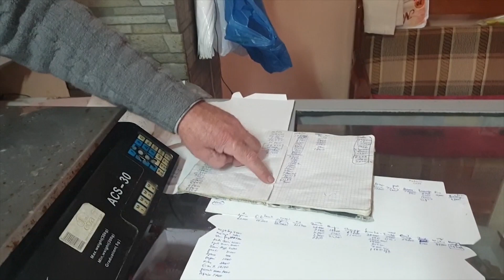Izolimi vështirëson jetesën/ Banorët marrin ushqime me listë në Durrës - News, Lajme - Vizion Plus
Rregullat e vëna nga autoritetet për lëvizjen në kushtet e karantinës kanë vënë në vështirësi mjaft qytetarë në Durrës.

Shqetësimi më i madh është ndërprerja e  aktvitetit ekonomik, gjë që  ndikon drejtpërdrejt në përditshmërinë e tyre. Qytetaret ankohen se premtimet për furnizime me ushiqime nuk po mbahen.

Në lagjen nr 8 të qytetit bregdetar shumë banorë jetojnë në kushte të vështira ekonomike. Ky fakt evidentohet më së miri në këtë dyqan të vogël ushqimesh, pronari i të cilit shprehet se shumica e klientëve po blejnë me listë.

Rregullat e karantinës detyrojnë pensionistët të mos dalin nga shtëpia për të blerë ushqime. Pjesa më e madhe e te moshuareve që banojnë në këtë lagje thonë se askush nuk ka ardhur  për ti ndihmuar dhe ata nuk janë në gjendje për të dalë vetë.

Ndihmat në ushqime po shpërndahen nga një grup emergjence i ngritur në prefekturë. Kërkesat janë mjaft të larta aktualisht dhe shumë familje presin cdo dite ushqime ne shtepite e tyre.